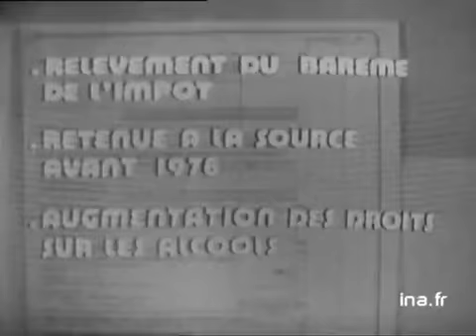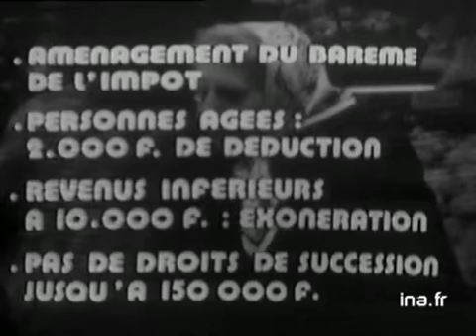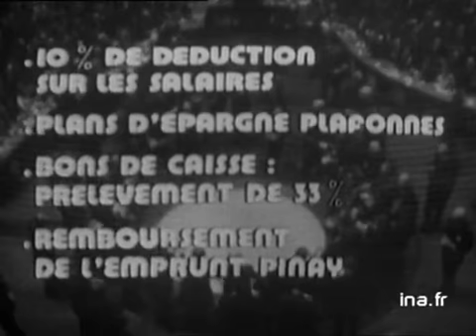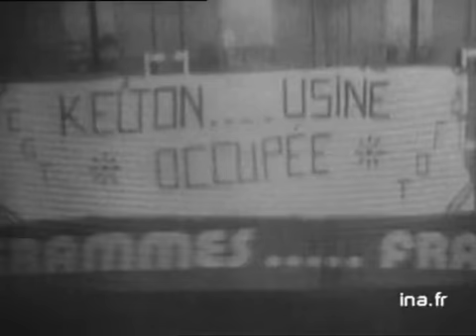24 Heures sur la Une : émission du 19 septembre 1973